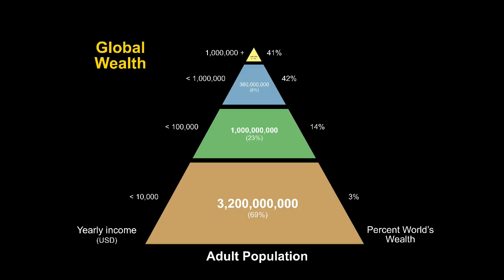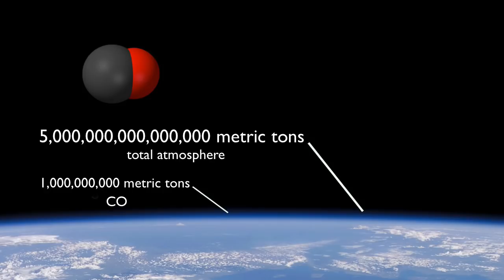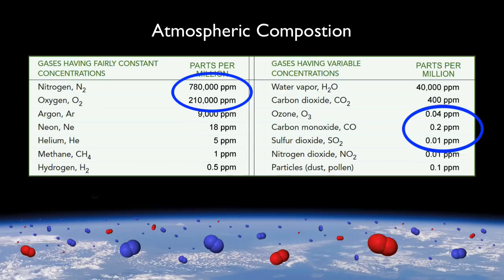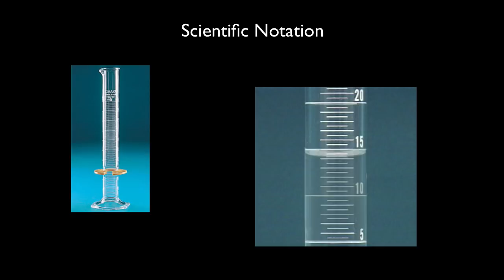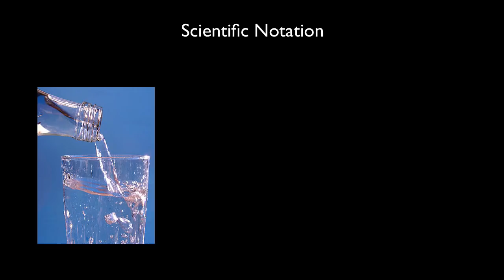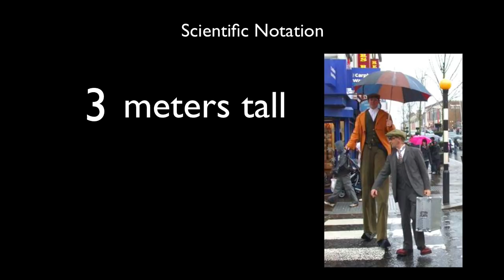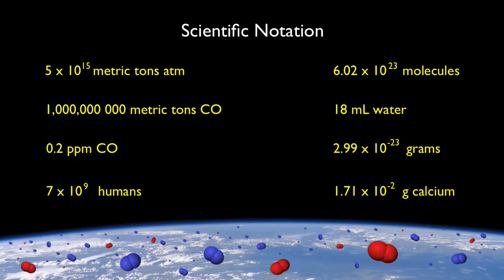About Science: Scientific Notation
Scientists Measure Physical Quantities. A brief introduction to scientific notation. Duration: 7:31.

About Conceptual Academy:
Conceptual Academy is an electronic teaching assistant linking your classes together with the traditional textbook, a comprehensive video library, and an encouragement-based homework system. Conceptual Academy works in the background throughout the semester allowing you to focus on the most rewarding aspect of teaching, which is being there to help your students learn.